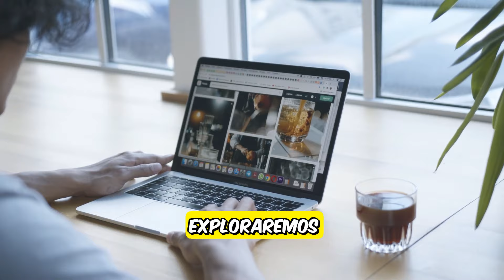TODO lo que debes saber sobre la CAFEÍNA.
¿Cuáles son los beneficios y riesgos de la cafeína? Aquí te explico las principales propiedades y riesgos que tiene la CAFEÍNA.